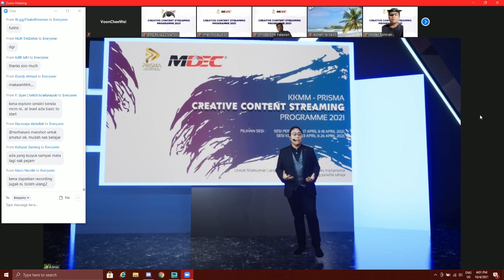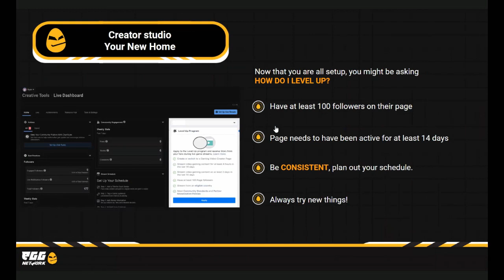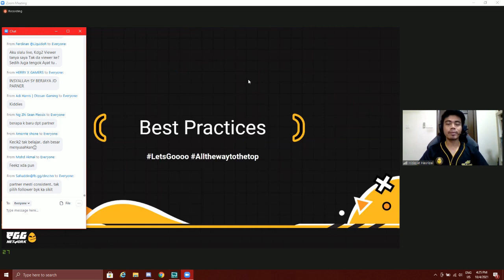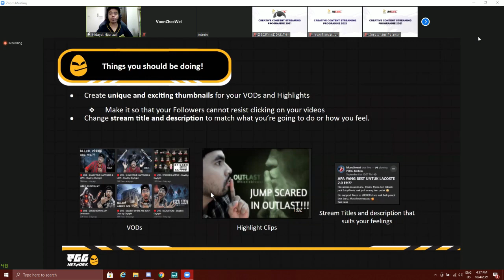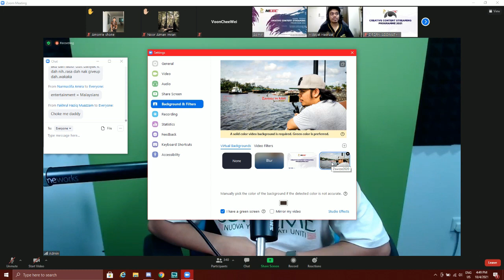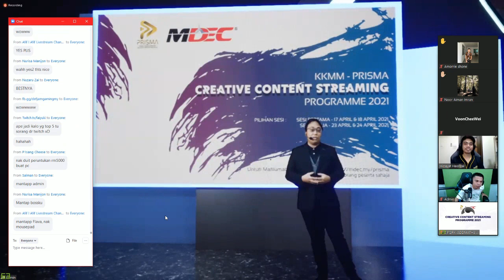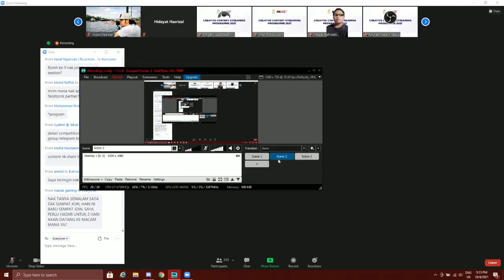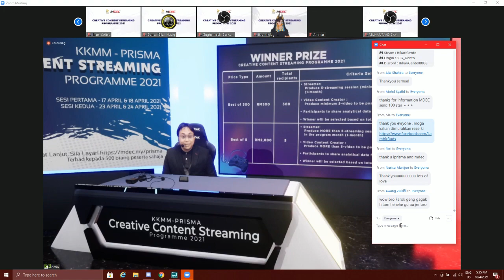15. eGG Facebook Gaming Talk & Closing